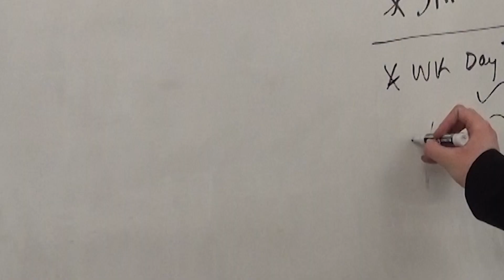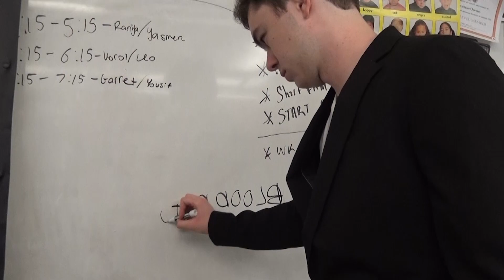Saga Network: The Shining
Find out what is going on at Valhalla 10/24-10/28